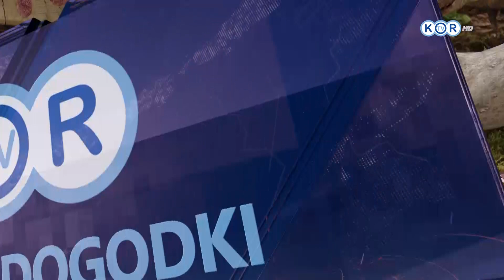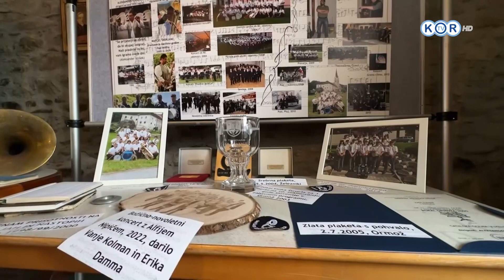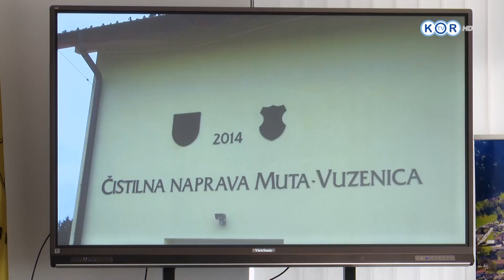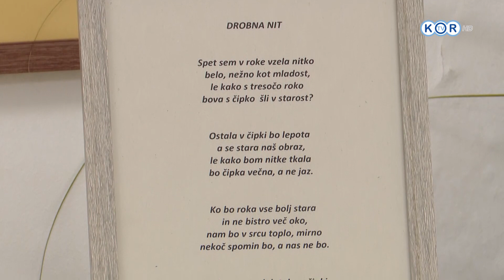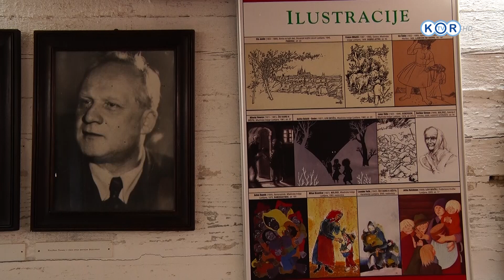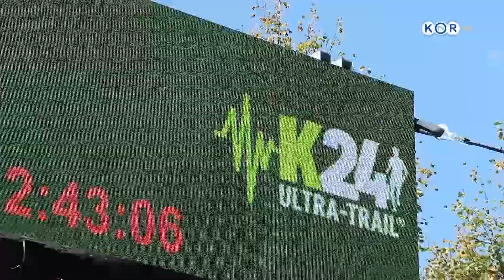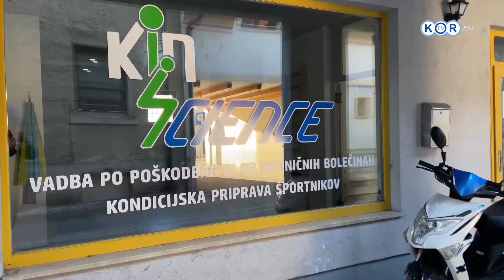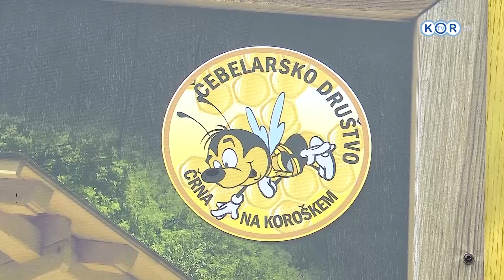KOROŠKI DOGODKI, 16. avgust 2024